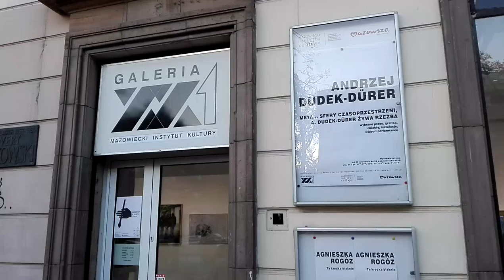DAMY RADĘ,GDY MAZUR ZA DORADZANIE NA STRONĘ PEPICZKÓW PRZEPĘDZIMY I PO LICHWIE!!!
XXI MAKRYNA MIECZYSŁAWSKA JECHAŁA PEWNIE DO SAMEGO RZYMU NA DOBRYM WOZIE. ,NIESIONA PRZEZ BARDZO WIELU MURZYNÓW DIABŁA//-CZY MAKRYNA JECHAŁA DO PAPIEŻA Z MISJA JAKĄŚ,CZY GŁOSIŁA PO DRODZE DO RZYMO--ŁACINY PRAWDĘ Z PISMA ŚWIĘTEGO BIBLII?Z PEWNOŚCIĄ,-NIE!EDUKACJA W RADIU CONCHITA EXTRA,TO COŚ BARDZO ZNANEGO,ŻE LUDZIE WIEDZĄ IŻ KAŻDY NAUCZYCIEL .TEŻ NAWET MUSI SIĘ DOKSZTAŁCAĆ!/CHCIAŁ,CZY,-NIE,TO I TAK DOŚWIADCZENIE CZYNI MISTRZA!NAWET,GDY NAUCZYSZ SIĘ KILKU JĘZYKÓW OBCYCH DOBRZE JEST,ABYŚ DALEJ UCZYŁ TEŻ KOGOŚ INNEGO,ABY SIĘ ZAPRAWIĆ W BOJU!//PIERWSI CHRZEŚCIJANIE,GDY SZLI GŁOSIĆ DWÓJKAMI,BO JEZUS 72-U WYSŁAŁ PO DWU,ABY SZLI OD DRZWI DO DRZWI//-WTEDY OWI CHRZEŚCIJANIE ZAPRAWIALI SIĘ W BOJU O WIARĘ!!!//SZATAN NIE ŚPI I PRAKTYCZNIE DIABEŁ ZAWSZE DZIAŁA,ŻE CIĘŻKO BARDZO BYŁO UTRZYMAĆ SIĘ PIERWSZYM CHRZEŚCIJANOM W WIERZE ZE WZGLĘDU NA PRZEŚLADOWANIA CHOĆBY//-NATOMIAST ŻYDOM TEŻ BYŁO W OGÓLE NAWET I PRAWDĘ POZNAĆ O CHRYSTUSIE,GDY SAMI SOBIE NABRUŹDZILI I CHRYSTUS BYŁ NOWOŚCIĄ DLA NICH,CHOĆ NIE MUSIAŁ JEZUS CHRYSTUS BYĆ NOWOŚCIĄ ZE WZGLĘDU NA 312 PROROCTW,KTÓRE SIĘ NA NIM SPEŁNIAŁY!/-BADAJCIE PISMA,CZY TAK SIĘ RZECZY MAJĄ,-BIBLIA!!!//GŁOSILI WIĘC ZE WZGLĘDU NA WYDANIE ŚWIADECTWA O CHRYSTUSIE I SAMI SIĘ W WIERZE WZMACNIALI//APOSTOŁ PAWEŁ ZABRAŁ DO GŁOSZENIA NAWET MŁODEGO TYMOTEUSZA/-DOBRZE ZROBIŁ!!!//WIEDZA Z PISM WZRASTAŁA/-WIARA TEŻ WZRASTAŁA//-TAK WSPANIALE WYKSZTAŁCENI ŚWIADKOWIE JEZUSA CHRYSTUSA/-ŚWIADKOWIE JAHWE/-ŚWIADKOWIE BOŻY NIE POTRZEBOWALI W KONSEKWENCJI WZRASTANIA W WIERZE UPEWNIENIA W POSTACI CUDÓW DLA POPARCIA,ŻE SA NA DOBREJ DRODZE,BO DUCH JAHWE I TA CIĄGLE ICH WSPIERAŁ W DZIAŁALNOŚCI GŁOSZENIA EWANGELII O CHRYSTUSIE CO DO NADCHODZĄCEGO KRÓLESTWA JEGO!!!PSALM 110 MÓWI PROROCZO WŁAŚNIE,ŻE JAHWE DAŁ MU PANOWANIE I WŁADZĘ NAD ZIEMIĄ/ CZY CHCESZ TERAZ PRZYŁĄCZYĆ SIĘ DO ZBORU,KTÓRY GŁOSI,AŻ DO SAMIUTKIEGO KOŃCA TEGO ZŁEGO SYSTEMU RZECZY?,-ZAPRASZAM/-ZAPRASZAMY PAŃSTWA BARDZO SERDECZNIE SIĘ PRZEKONAĆ,ŻE W ISTOCIE SKORO BIBLIA JEST SPÓJNA LOGICZNIE,TO NIE MA INNEJ DROGI ZBAWIENIA,JAK TA,DROGA BOŻA DROGA:NIE W LEWO,NI W PRAWO NIE ZBACZAJ JUŻ Z NIEJ!!!/CZASEM TRZEBA PRZEJŚĆ PRYSZNIC OŻYWCZYCH WÓD PŁYNĄCYCH ZE SŁOWA BOŻEGO:HEJ PRAGNĄCY,PRZYJDŹCIE TU,-WODĘ ŻYCIA DARMO PIĆ. !/-ZAPRASZAMY!!/-JESZCZE NIGDY NIE BYŁO TAK DOBRZE ,JAK TERAZ W XXI WIEKU,ŻE PRAWDY BIBLIJNE MOŻNA POZNAWAĆ W INTERNECIE,A POTEM MOŻNA PRZEKAZYWAĆ DALEJ JAKO ŚWIADKOWIE POWTARZAJĄC RANO,W POŁUDNIE,WIECZOREM,CZY NAWET IW NOCY! GDZIE NIE MA MIŁOŚCI,TO ŻADNA WIEDZA NIE MA WARTOŚCI//PUSTE I PRÓŻNE SŁOWA U LOCH NA ROZRODZIE 500+!!! PAŃSTWO DA//SPANIE ZA DARMO NAUKA ZA DARMO WSZYSTKO ZA DARMO,GDY LIDKA MUSIAŁA ODPRACOWAĆ KIEDYŚ,A DZIADUKI CHCĄ I CHCĄ//! DZIKA REPRYWATYZACJA MIESZKAŃ!/ZŁODZIEJE MIESZKAŃ//AFERA W WARSZAWIE!CWANIAKI MUSZĄ SPORO SIĘ UCZYĆ,ABY NABRAĆ KOGOŚ? TAK!!